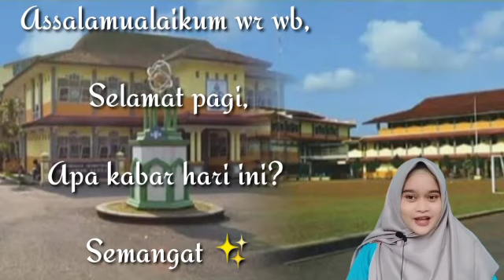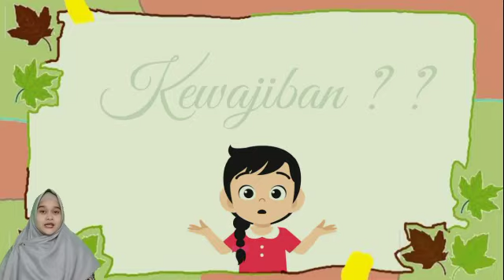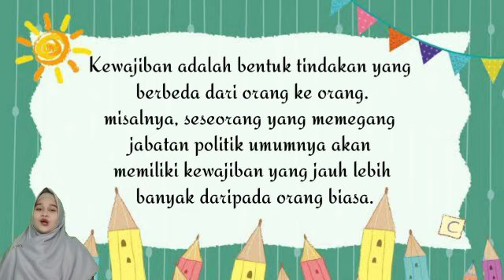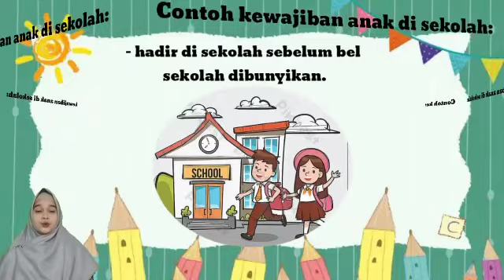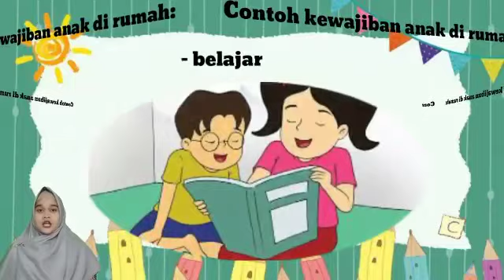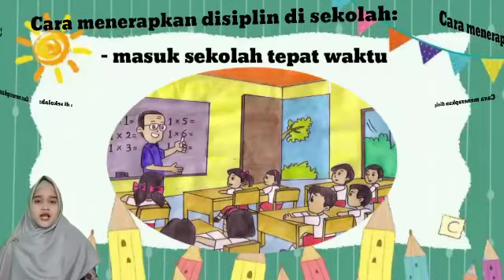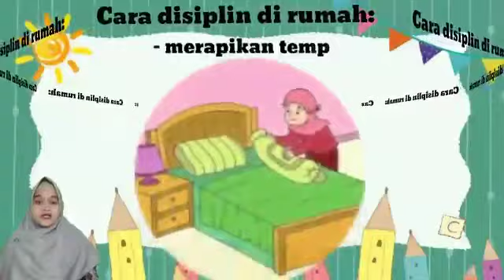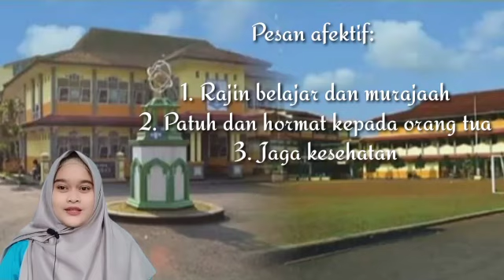PKn | Kelas 6 | Semester 1 | Pertemuan ke-7 | Kewajiban dan Perilaku Disipilin di Sekolah/Rumah